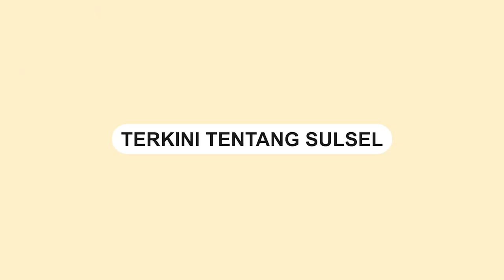Solidaritas Warga Enrekang Bersama Padamkan Kebakaran di Batili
Sejumlah rumah di Batili, Kelurahan Galonta, Kecamatan Enrekang dilalap si jago merah.

Dalam video terlihat api menjulang tinggi.

Penyebab pasti kebakaran tersebut masih belum diketahui.

Warga yang berada di sekitar lokasi kejadian turut serta dalam upaya memadamkan api.

Sebuah mobil pemadam kebakaran juga dikerahkan untuk membantu memadamkan api yang berkobar.
Video terkini dan terbaru..